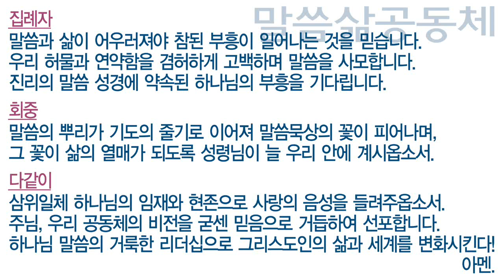[주일20160911] 교회여 말씀을 펼쳐라!(요5:1~10), 지형은 목사님